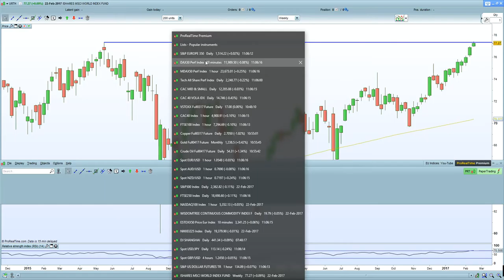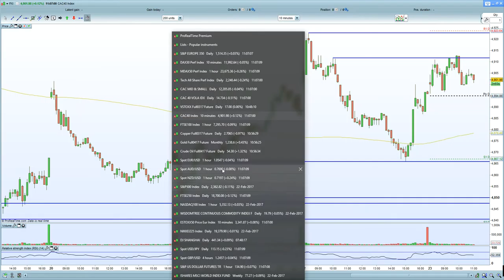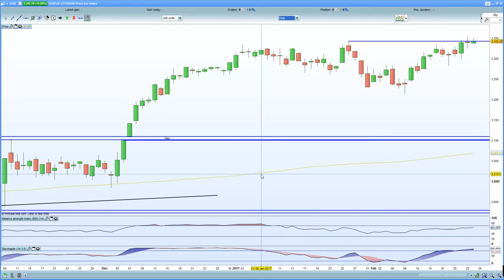FTSE 100 helped by Barclays + Glencore earnings. DAX 30 hovers around 12,000